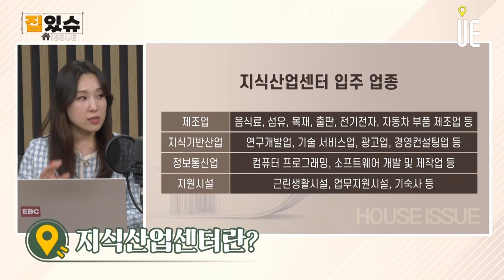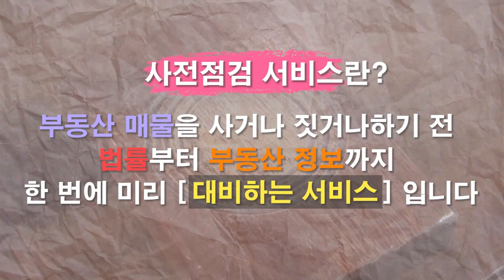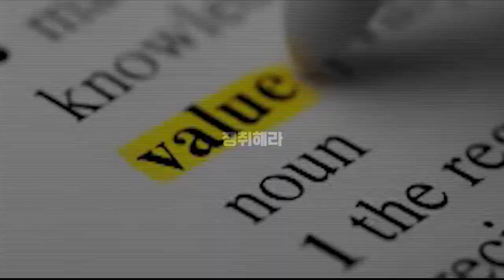아파트규제 풍선효과 누린 지식산업센터 외면!! 분양계약시 주의할 점과 투자할 지역은? [집있슈]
지식산업센터
도심 지역 또는 신도시 지구에서 중소기업이나 중견기업 공장과 사무실이 입주해 있는 아파트형 건물2009년까지는 이른바 "아파트형 공장"으로 불리다가 2009년 법률 개정으로 지식산업센터라는 이름으로 바꿔 달았다. 오피스(사무실) 빌딩은 내부에 생산시설을 설치할 수 없지만 지식산업센터는 생산시설을 설치할 수 있다.

지식산업센터는 대통령령에 의하여, 동일 건축물에 제조업, 지식산업 및 정보통신산업을 영위하는 자와 지원시설(최소 6개 업체 이상)이 복합적으로 입주할 수 있는 다층형(3층이상) 집합건축물로써 정하고 있다.